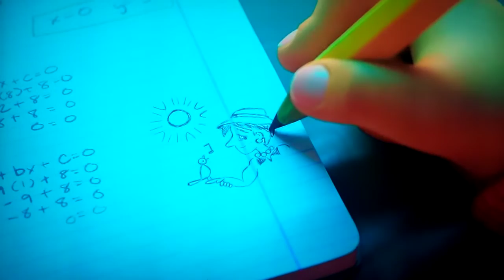TR Meilin Drawing Devon #13